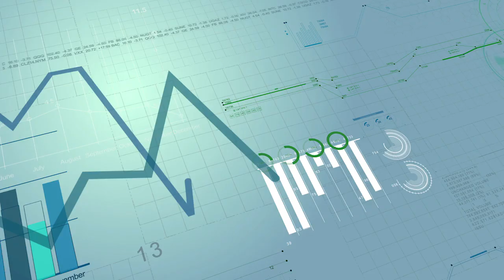The Free Strategy to Reach WAY More Customers with PR Expert Josh Elledge | BP Business 22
Like a lot of entrepreneurs, Josh Elledge got started trying to solve his own problem. After launching the personal finance tool SavingsAngel.com, he came to realize that by far the best way to generate brand awareness was to provide massive value to news organizations—who would in turn give him a free platform to promote himself!

If you’ve been struggling to get press or establish yourself as an expert, this episode might just change the whole way you approach publicity. Josh lays out a realistic path for starting off small (sorry, Oprah’s not going to pluck you out of obscurity), describes the two things you must do to raise your authority, and explains how to convert your newfound visibility into sales (without coming across as too “salesy”).

Josh gets into the nitty gritty of how to quickly and easily create a press kit, how to build long-term relationships with journalists, and when appropriate, how to lean into polarizing viewpoints to create true fans. Whether you’re a business owner or a subject matter expert hoping to raise your profile, this episode is a perfect guide for how to “let the media do your selling for you!”

Tell us what you think of this episode in the comment section below, and don’t forget to subscribe to the BiggerPockets Business Podcast on your favorite smartphone app so you won’t miss the next episode.